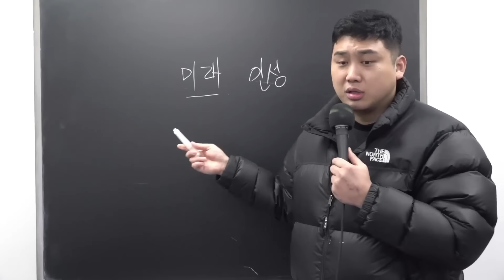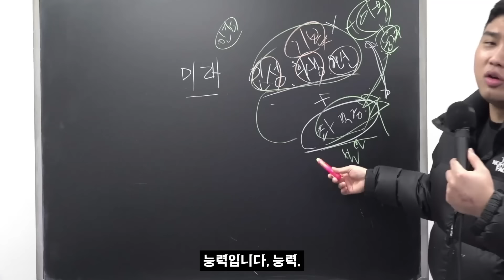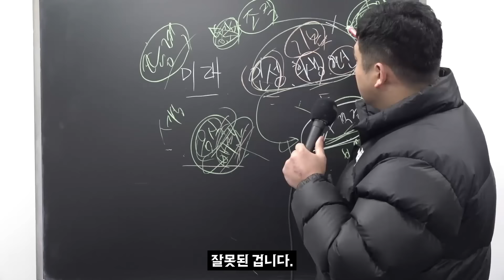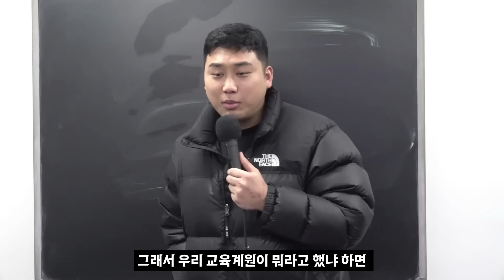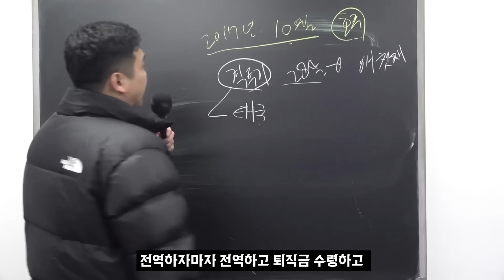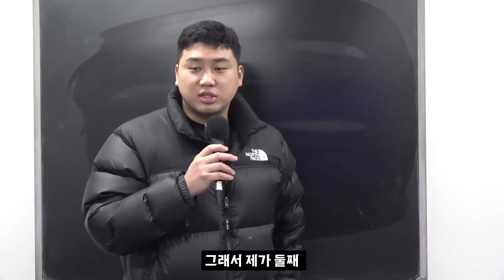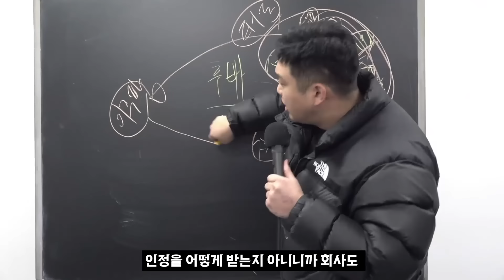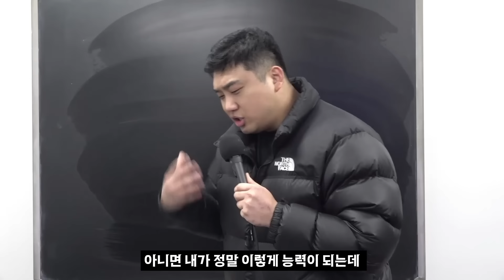'육사' 출신은 안 봐도 진급하니까 보지 마세요!!